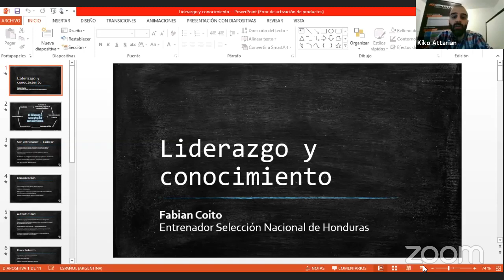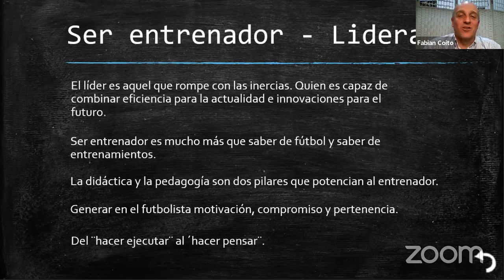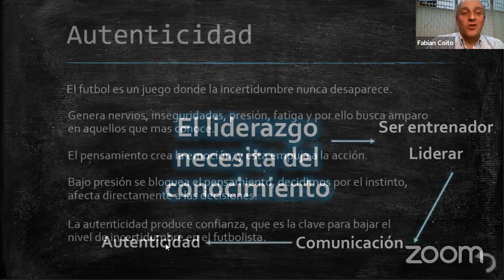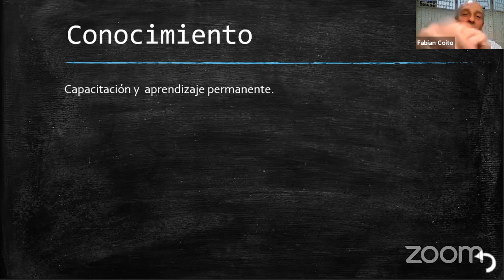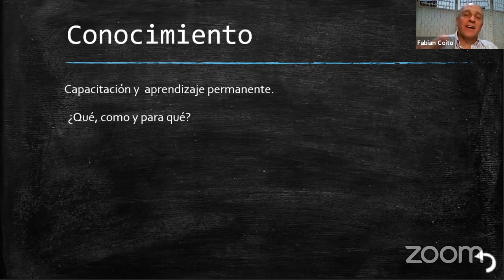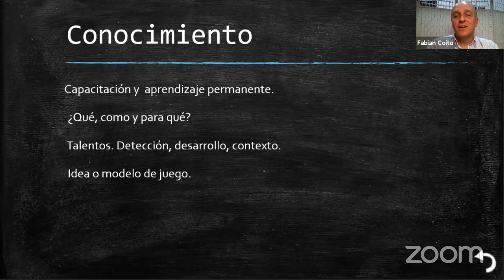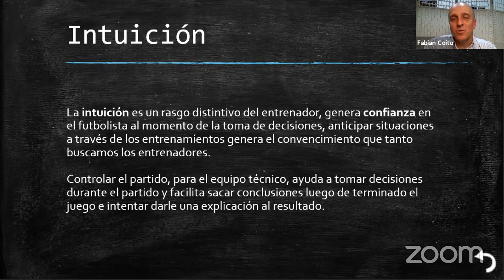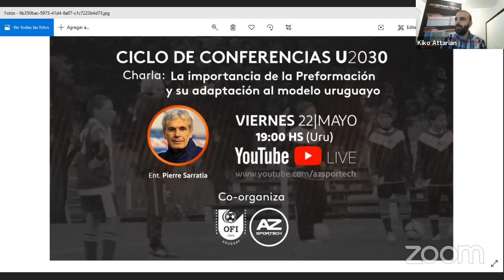El liderazgo necesita del conocimiento. Ent. Fabián Coito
La Organización del Fútbol del Interior de Uruguay (OFI) y AZsportech, organizan un ciclo de charlas educativas en el marco del programa U2030.